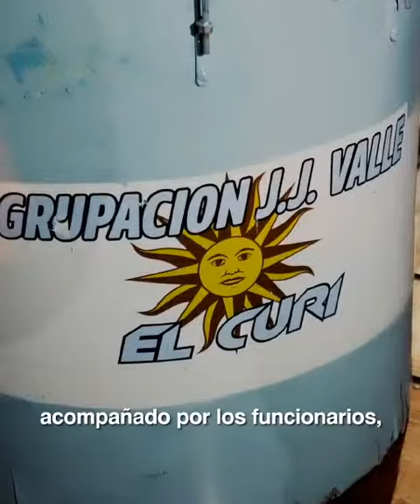Enrique Cresto y el verticalismo peronista